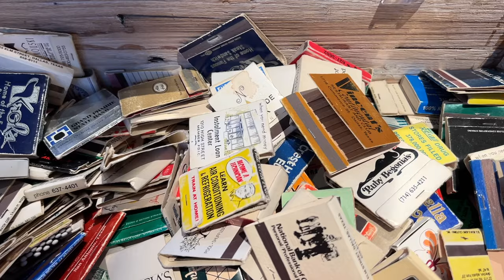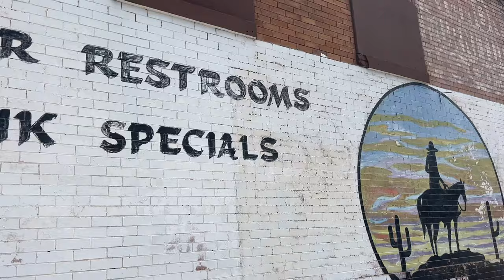TEXAS HOLD 'EM.... a flight attendant vlog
Welcome back to another flight attendant vlog! We're in great big Texas and I couldn't be happier to be here. I was long over due for a DFW layover and now I have a ton of these trips coming up. Fort Worth is such a cool town with so much to offer and I plan on exploring as much of it as I possibly can.  This is one of those months where I am so grateful for my job in the travel industry.